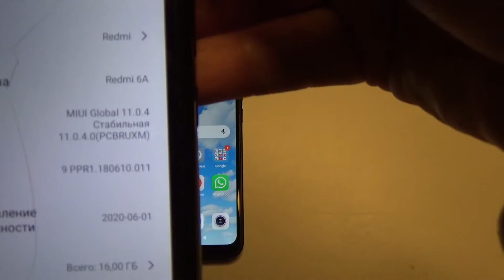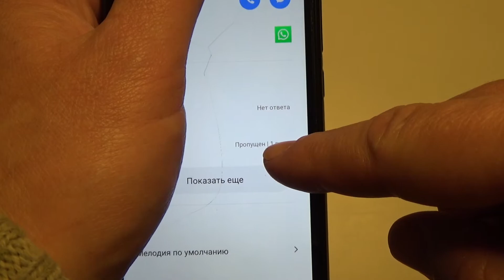Что сразу Не зашло в новом телефоне Redmi 9, 9C, 9А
Новые Redmi 9, 9C, 9А, MIUI V12  отличие от старых моделей Redmi 6А